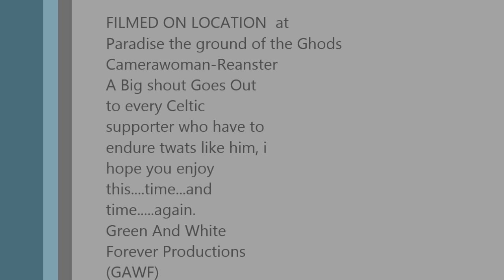serving Craigan getting his just desserts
Taking the piss out of Stephen Craigain ex motherwell player and pundit who is a tool. Got him to think i wanted our pic with him but was surprised to say the least he went ahead and took our picture. Fair Plenty Him. Dick!!